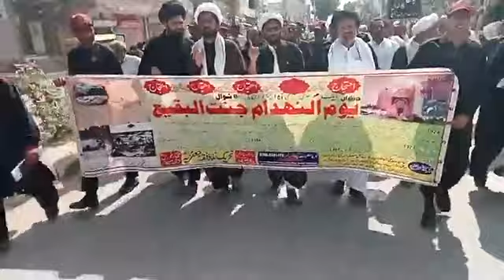Talagang 8 Shawwal Youm e Inhadam e Jannat ul Baqee Protest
Tehreek e Nifaz e Fiqa e Jafaria -- Talagang